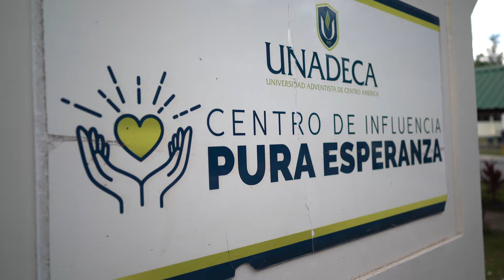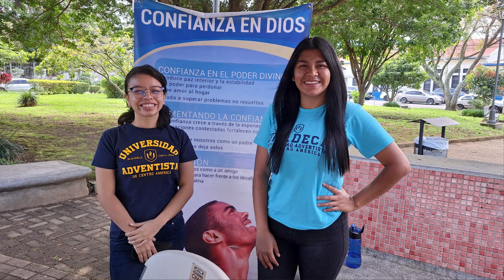[해외선교지소식] 3기 7화 퓨어 호프 감화력 센터